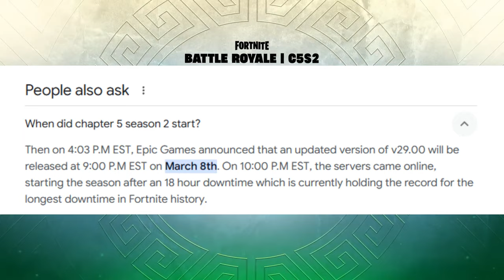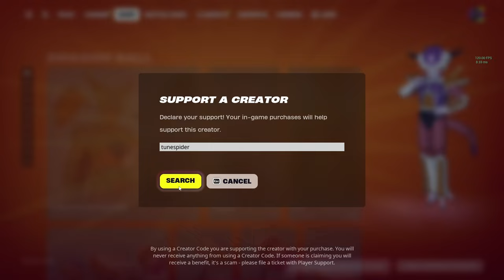My Chapter 5 Season 2 Review: Wasted Potential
Fortnite Chapter 5 Season 2 is coming to an end with Chapter 5 Season 3 right around the corner after the mini event had just happened days ago. Overall, I felt that Season 2 was very up and down.  This is my Chapter 5 Season 2 review and I hope you enjoy!

Use code tunespider in the Fortnite Item Shop to support me!